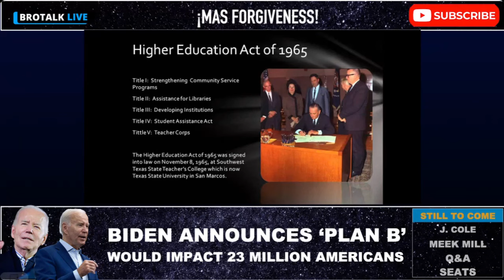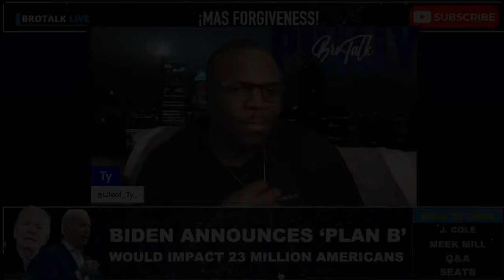Biden Announces Plan B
President Joe Biden announces his new student loan forgiveness plan, 'Plan B'. Big deal or just a ploy for votes?